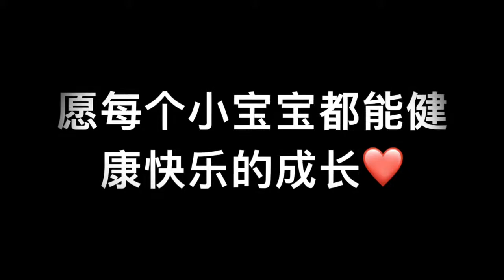【33 买买买】生娃，你准备好了吗？Part 2 | 我的生产记录，为什么会顺转破？破腹产几天出院？产后如何护理产妇和新生儿？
第二集来啦～这集主要讲我的整个生娃的过程，躺在待产室23个小时，怎么就顺转破了？如何避免发生我这样的问题。还有生完之后，怎么护理新生儿，和玻璃心的产妇，也一样是非常重要的！坐月子到底要吃些什么？如何能做一个开心的乳牛？

希望大家看得开心～有任何问题，也欢迎和我一起讨论呀～

如果你有以下问题，欢迎点开这个视频和我一起讨论：

什么时候准备好生娃？
在新加坡公立医院如何预约产检？
产检是个什么流程？到底多久一次？
孕期需要服用维生素吗？
预防妊娠纹需要准备什么？
每个人都会孕吐吗？
怀孕到底有多困？
什么时候胎动？
怀孕可以做飞机，旅行吗？
新加坡生娃可以用公积金吗？
网上的生娃妙招，到底是不是谣言？软毛刷，刷乳头，可以帮助开奶？喝蔓越莓茶可以软化宫颈？
Ella 说的怀孕会漏尿，喷尿，真的吗？到底有多严重？
你真的需要待产包／箱吗？
哪些是待产必需品？
尿布买哪款比较柔软舒适？一开始要囤多少尿布？
宝宝的衣服？和尚服好穿吗？
月子服要买吗？到底是坑还是实用？
需要请月嫂吗？会不会浪费钱？
新加坡公立医院的生产流程
打无痛是什么感觉？
为什么顺产变成破腹产？
破腹产住院两天就能回家吗？
喂奶的时候可以吃药吗？
新加坡出生证在医院办理吗？
通奶到底有多痛？堵奶了怎么办？有什么最快速的解决办法？
为什么奶量减少了？
产后抑郁？
月子餐吃什么？
坐月子不能洗头洗澡吗？
血与泪的叮咛，